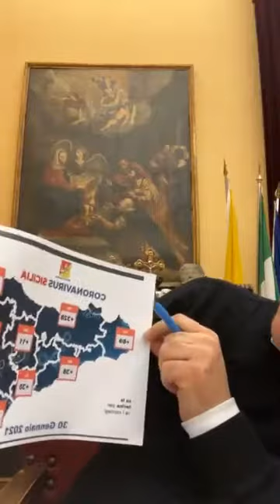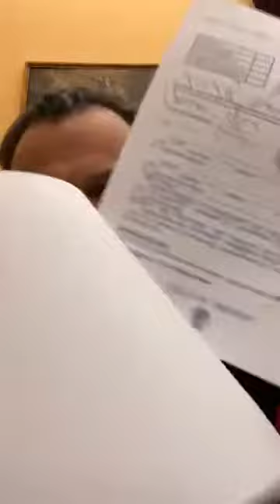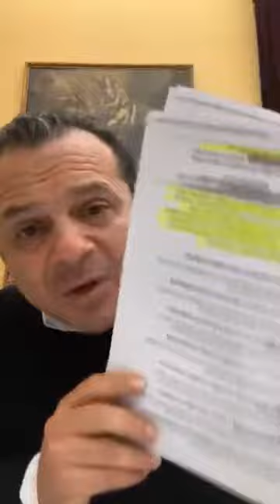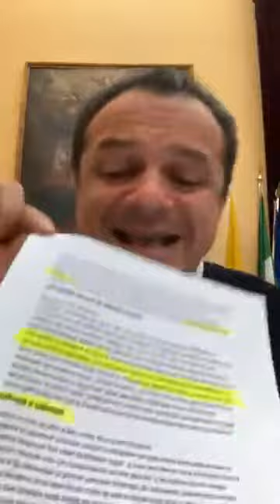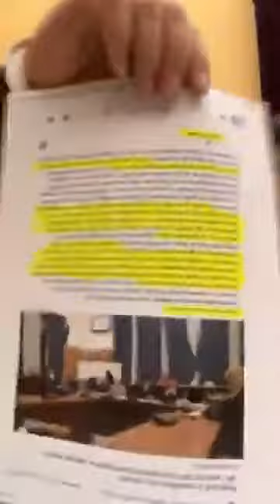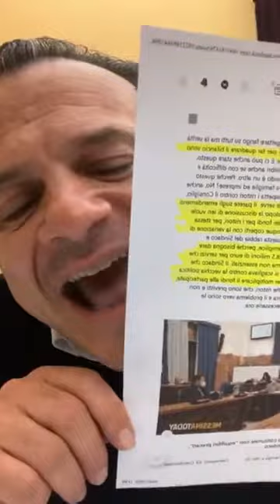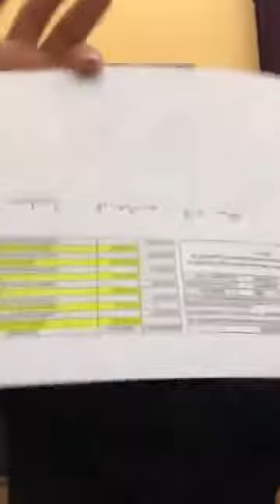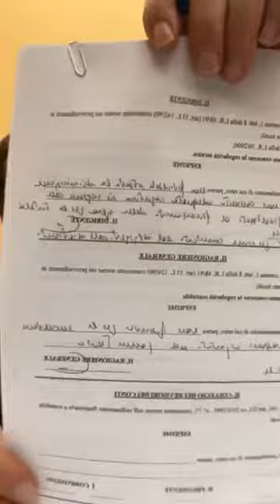Messina - De Luca: passaggio in zona arancione (30.01.21)